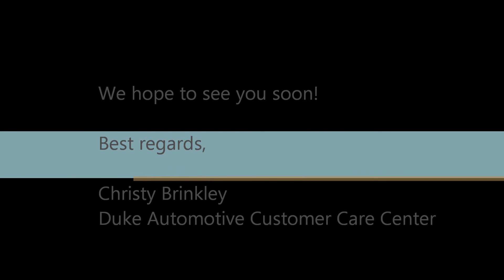Mr Cooper 2012 GMC Acadia